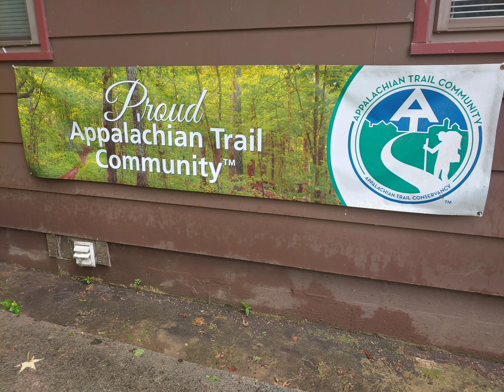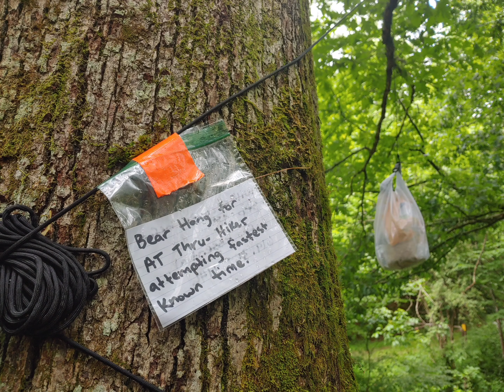Hawkeye on the Appalachian Trail. Done with the Smokies and into Hot Springs NC. Days 25 - 32ish